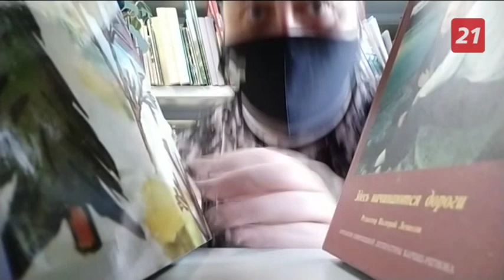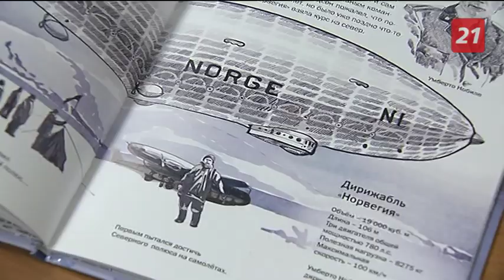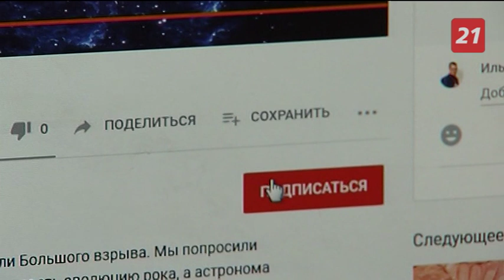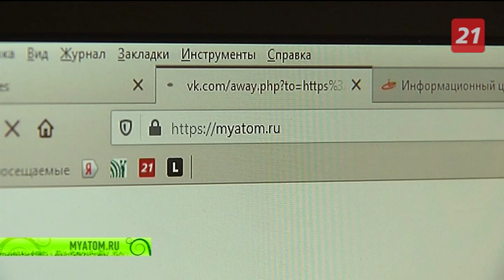Полный выпуск программы «Наше утро» от 28 мая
Только здесь вы найдете полное видео программы «Наше утро» от 28 мая 2020 года.